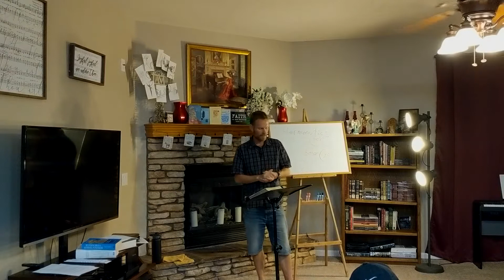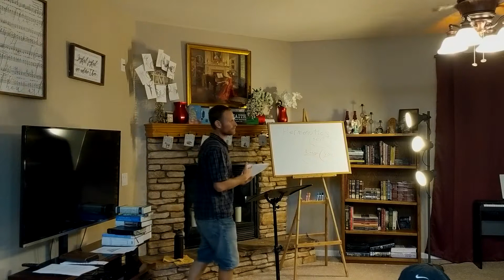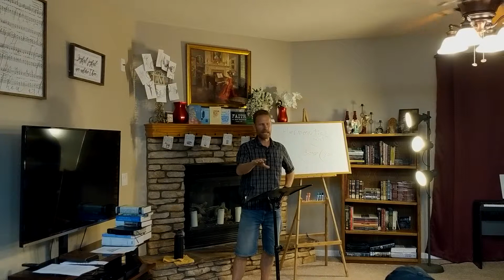Why Study Theology? [Part 3 of 5]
What is theology and what role should it play in the life of the church? Join this interactive study on life's most important question, who is God?